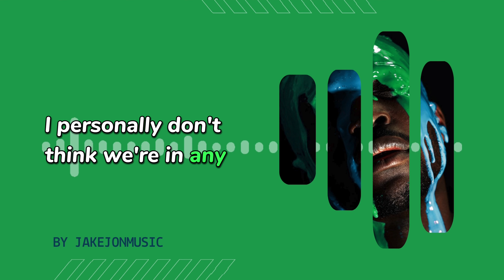The Money Hasn’t Changed